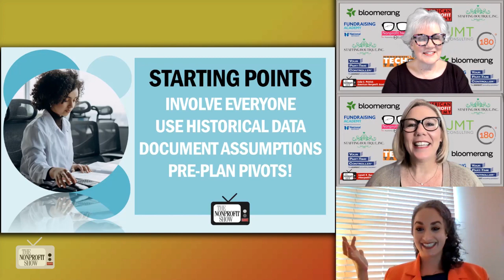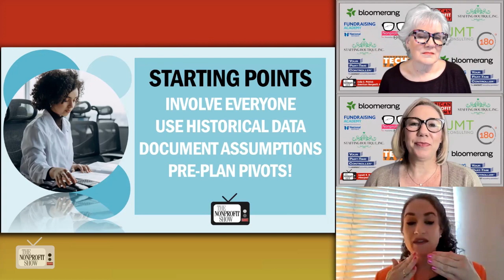Nonprofit Budgeting Tips That Count! (Turning budgets into opportunities)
Nonprofit organizations are given 'Hot Tips' to improve their budgeting processes in 2024, emphasizing principles of inclusivity, evidence-based decision-making, and proactive planning, with our guest, Justine Townsend, Manager at Your Part Time Controller.

Justine begins with the critical importance of laying the groundwork for success before embarking on the budgeting process, ensuring that the budget remains usable and effective throughout its entire lifecycle. She directs us on the need for inclusivity by involving all relevant stakeholders in the budgeting discussions, including program managers and those responsible for smaller financial decisions. Justine humorously shares "A budget should be like a camel, created by committee," highlighting the collaborative nature of the process and the importance of leveraging diverse perspectives to create a good financial plan.

She explores the significance of basing budgets on historical data, especially during uncertain times such as post-COVID recovery, suggesting using comparable years to inform budgeting decisions, which may yield a more accurate foundation for financial planning. Justine's advice to "dig into historical data" reflects her resolve for evidence-based budgeting practices, which enhance the accuracy and reliability of any financial projections.

Documenting assumptions and pre-planning pivots emerge as crucial strategies advocated by Justine to navigate budgetary challenges more effectively. By transparently communicating assumptions and contingency plans, organizations can create a framework for adaptive decision-making. Justine's shares, "When you plan your pivots, you create a permission structure where you're allowed to not make budget," which fosters a culture where deviations from the budget are viewed as “opportunities for problem-solving" rather than failures.

Justine spends time on the reasoning behind converting budgets to accrual-based financial statements to facilitate more accurate assessments of financial performance, which in turn will aid scenario planning and forecasting, enabling organizations to proactively anticipate and respond to changing circumstances.